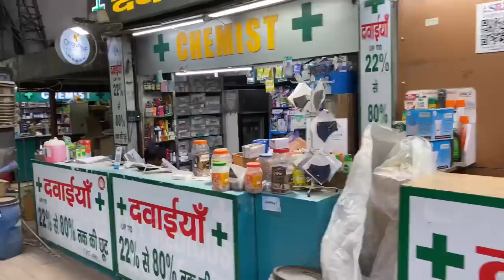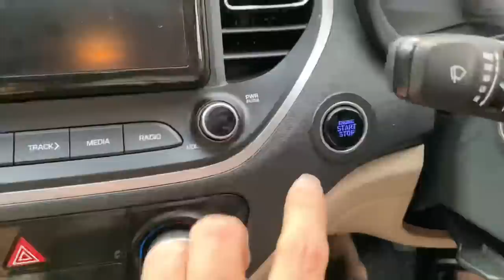Accident PRANK On Her || *Epic Reaction*